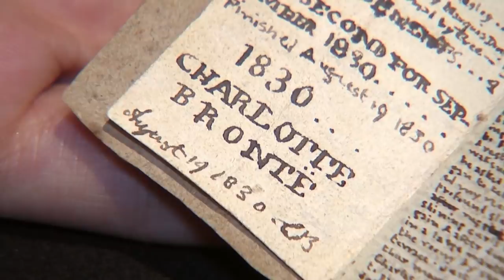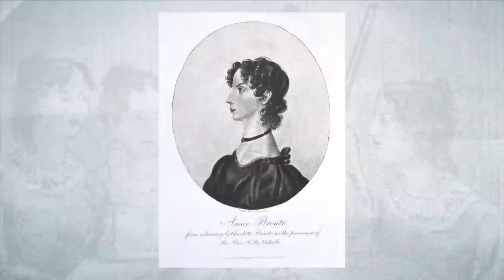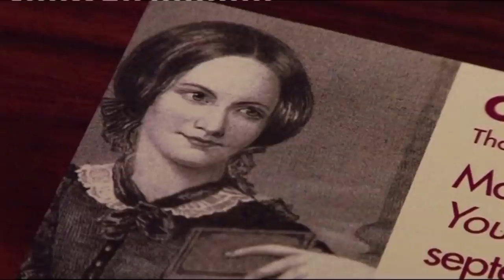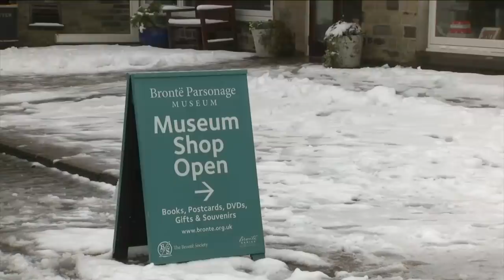Why This Tiny Book Sold for Almost $1 Million Dollars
A tiny book, written by Charlotte Bronte when she was a teenager, just sold at auction for almost $1 million. The 1830 tome is incredibly rare. Rare books expert Ariane Adeline says, “It's a collection of short stories that were published like a journal, like a magazine. And it was used to play with her siblings - her brother and sisters - in their imaginary world called Glass Town." The wee manuscript consists of 4,000 words on 20 pages. There are only four others like it.